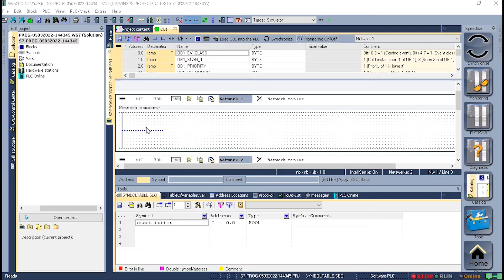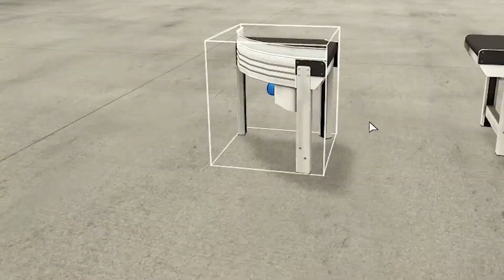My First Project in factory io🙂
Hi Everyone!
Thank you for coming to this video I hope you feeling good. Please give your valuable suggestions in the comment box.

In today's video, I create my first project in factory IO with ladder language.

My best wishes are always with you, Best of luck with your future!